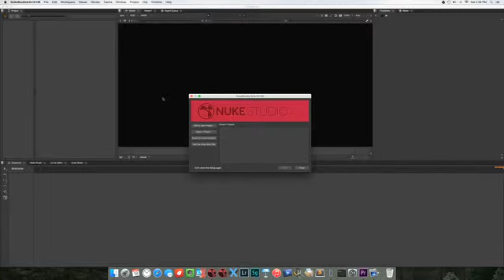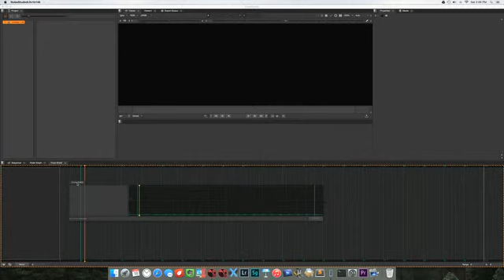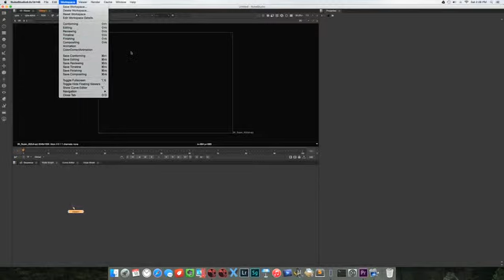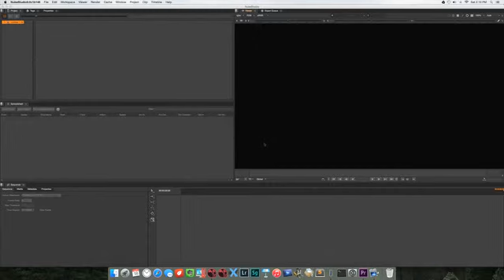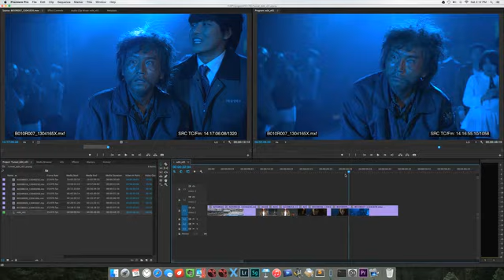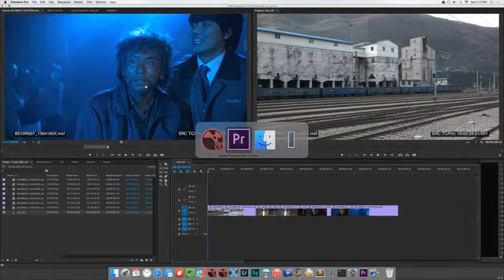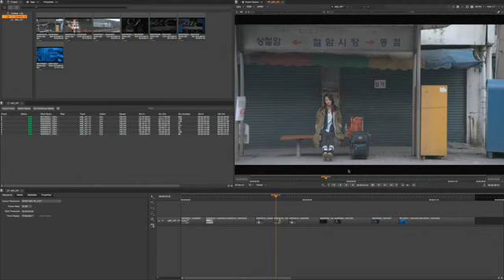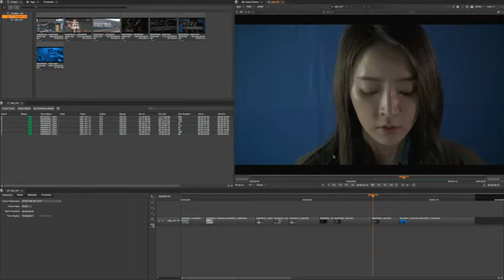NUKE102 10. Nuke Studio - Workspace & Conform